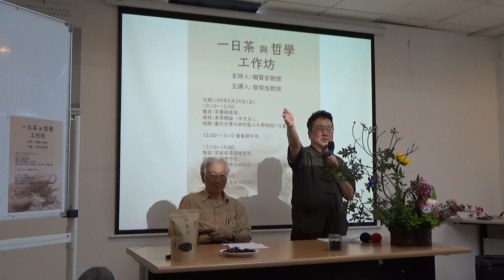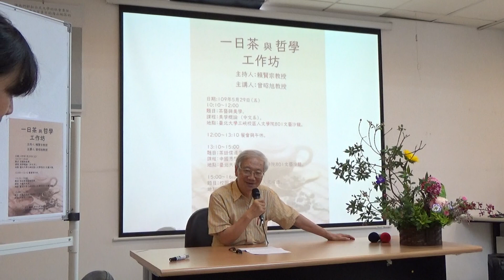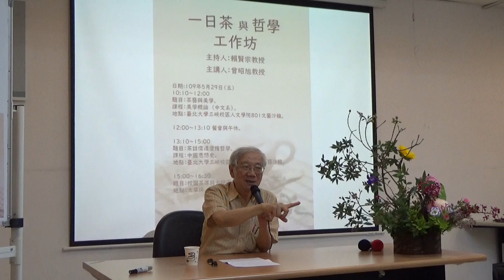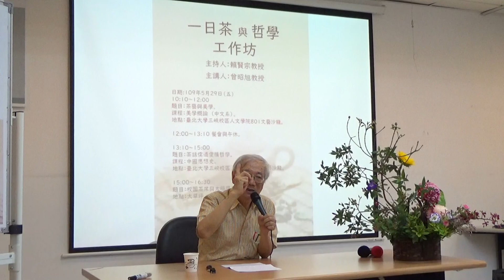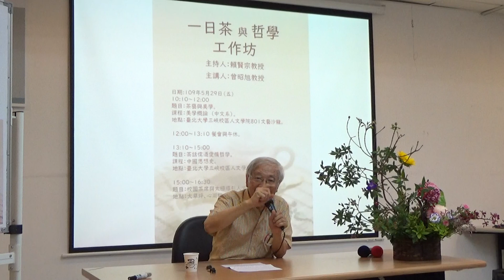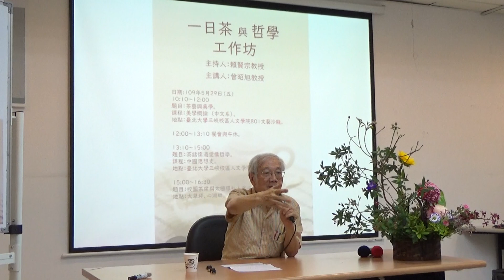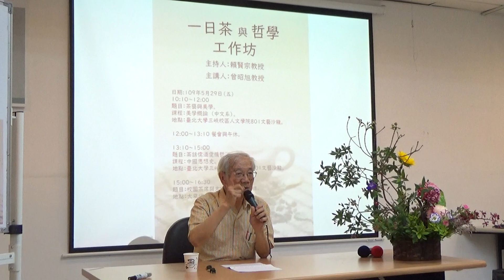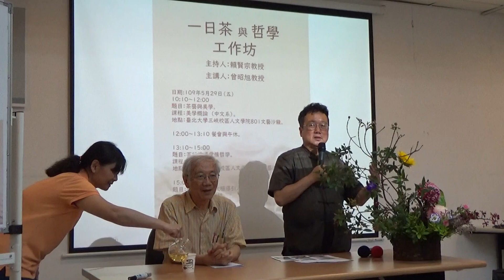茶話儒道愛情哲學(曾昭旭老師主講，賴賢宗老師主持，國立臺北大學中國文學系一日茶與哲學工作坊)2020.05.29